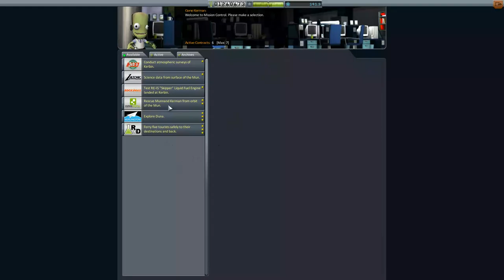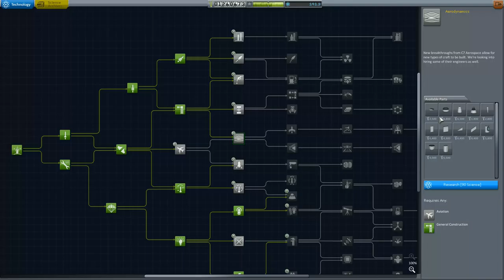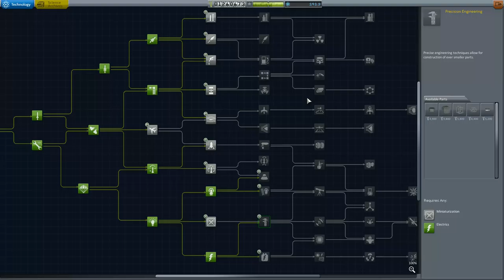Kerbal Space Program Let's play II Folge 73 Deutsch